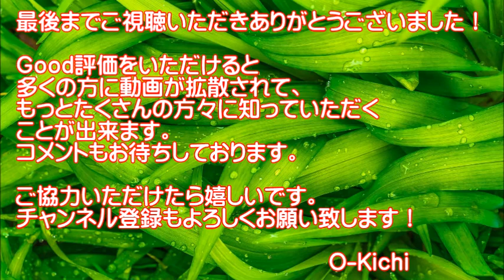【面白映像】愛されすぎてる爆笑ねこ！世界のハプニング映像【衝撃の瞬間】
◆最後まで見たら面白すぎてほっこりするでしょうね！世界のねこさん達が大集合しました！衝撃映像盛りだくさん！詳細は動画をご覧ください。

●『僕たちは親友同士だよ。』キツネと猫が、寄り添い生きる姿に心打たれる。【感動する話】
●雨が降ってきて、雨宿りをしていたら、猫が子猫をくわえて、目の前を通り過ぎていった。【癒やされる話】
●【海外の反応】衝撃!!「こんなの発明できるのは日本人だけ！」猫のしっぽ型癒しロボットに外国人が驚愕!!「猫アレルギーの人のために買うよ！」【すごい日本】
●😁【爆笑！】 ベンチでサッカー面白映像＆ハプニング集！まさかのハプニングは爆笑ものwww
●「おもしろ動物」犬, ウサギ, 猫の発情期のおもしろハプニング集・超かわいい
●平成29年 津久野だんじり祭 ハプニング 大工方が電線に引っ掛かり転倒 神野町 やりまわし 試験曳き
●【驚愕映像】大炎上する外国人！びっくり！爆笑ハプニング大放出【衝撃の瞬間】

◆音源引用元
DOVA-SYNDROME
◆一部画像引用元
Pixabay